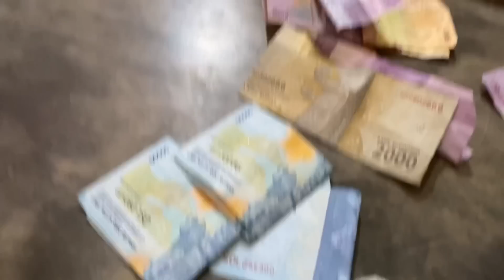AWALI PAGI INI DASAR WARUNG NING WARUNG KULON NGGER